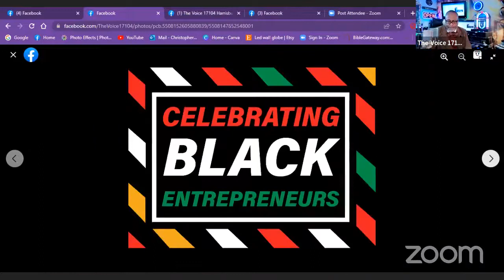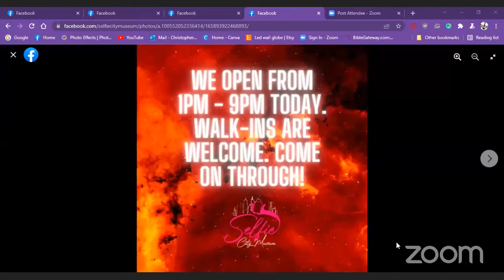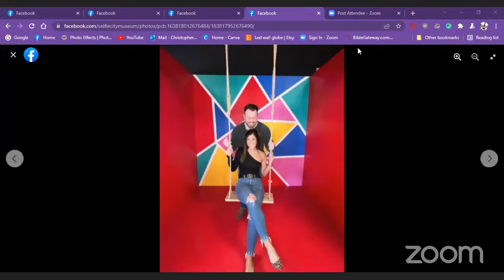Robert Cottman, & Raquel C Harvey on The Did You Know Podcast with Host: Richard Utley Live!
Celebrating Black Entrepreneurs; Robert Cottman, & Raquel C Harvey on The Did You Know Podcast with Host: Richard Utley Live! 03/15/22